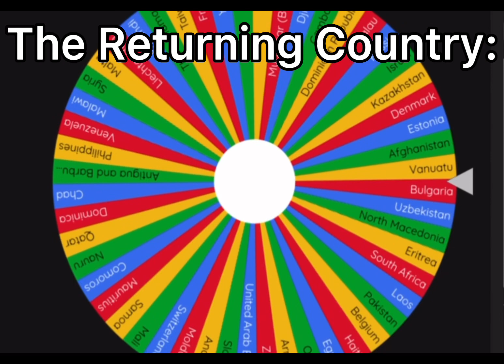Every Country Elimination Wheel II Part 5.5